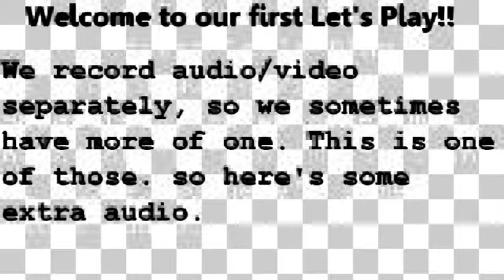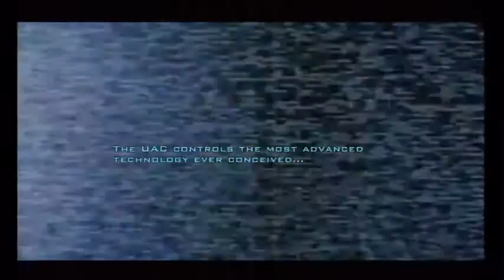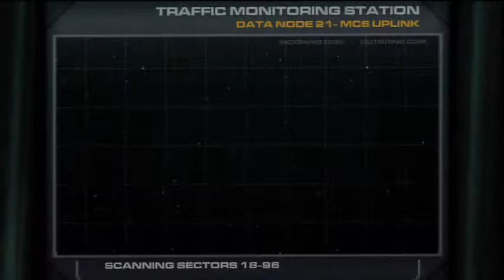KOE Plays - Doom 3 BFG Edition - Part 1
Ben and Kirky decide to take a crack at the revamped Doom 3! Flashlights, flashlights everywhere!!

Starring: Ben Osterman Matthew Kirkpatrick
Directed by: Matthew Kirkpatrick Ben Osterman
Produced by: Matthew Kirkpatrick